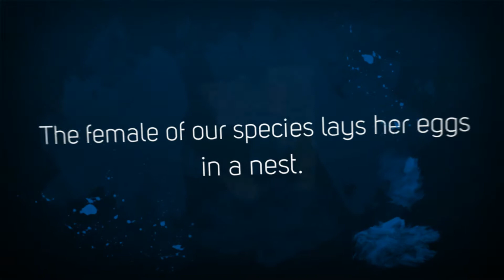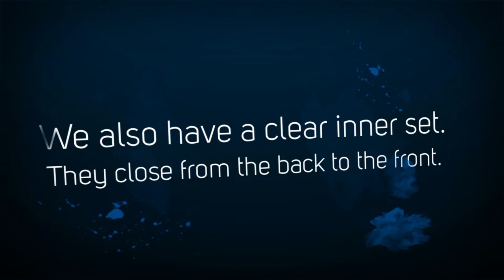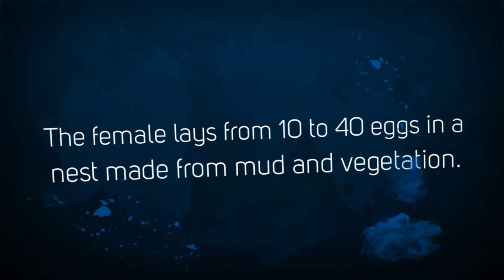How To Recognize An Alligator.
How To Recognize An Alligator. A Kids video book about alligators. Learn How to get free kindle Kids books directly from Amazon This is adapted from the book: Children's book on alligators: A Kids Picture book about alligators with Photos and fun Facts. This video is filled with about 18 wonderful images and plenty of fun facts for kids of all ages 3-12. Enjoy.